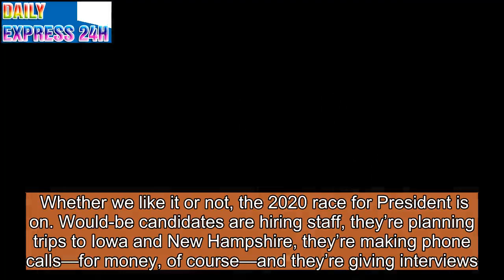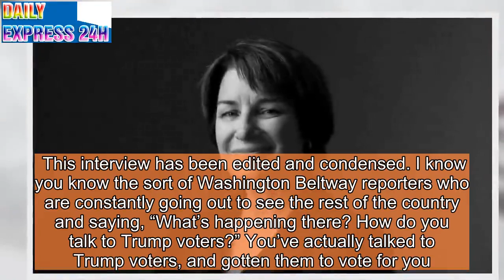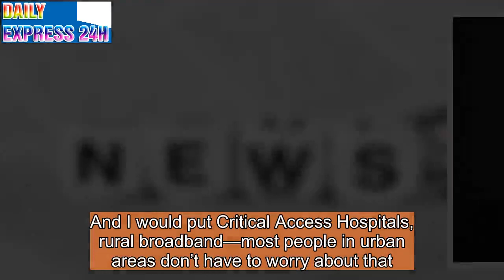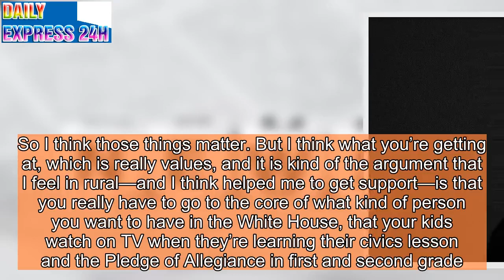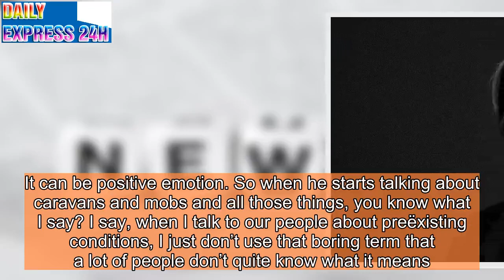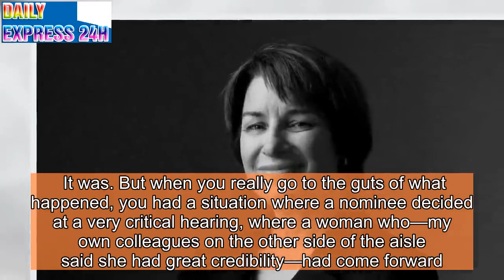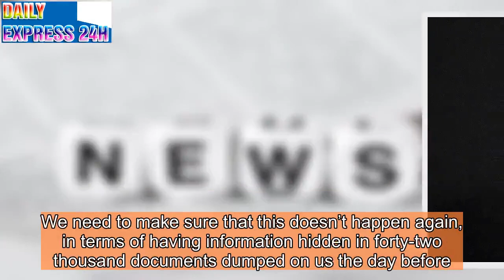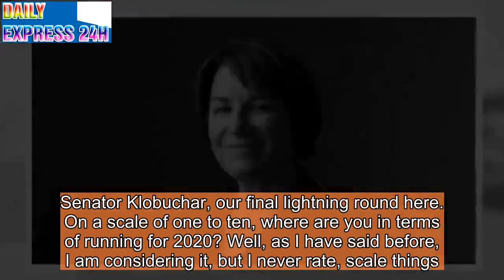Senator Amy Klobuchar on How Democrats Can Defeat Trump in 2020